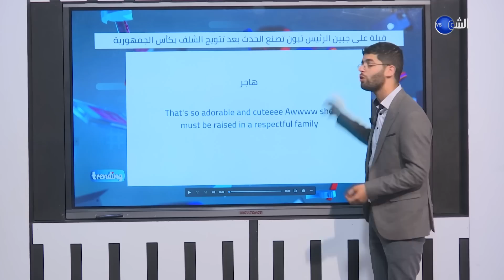قبلة على جبين الرئيس تبون تصنع الحدث بعد تتويج الشلف بكأس الجمهورية !!